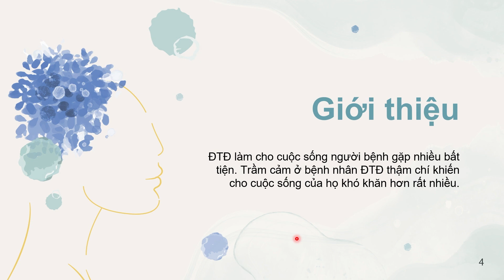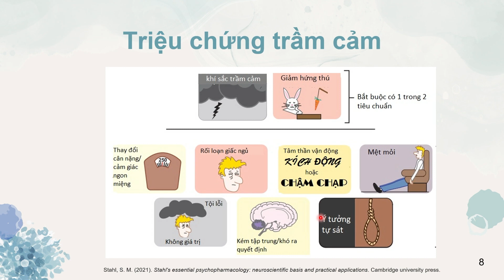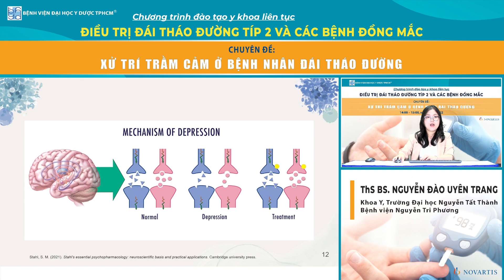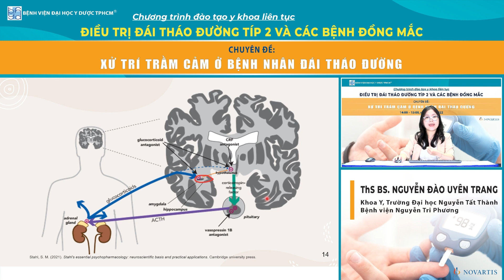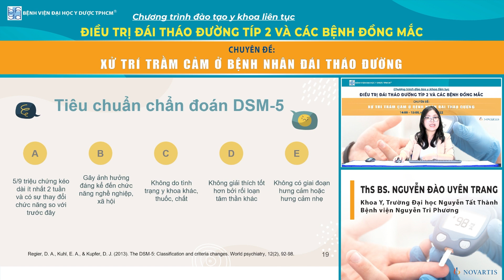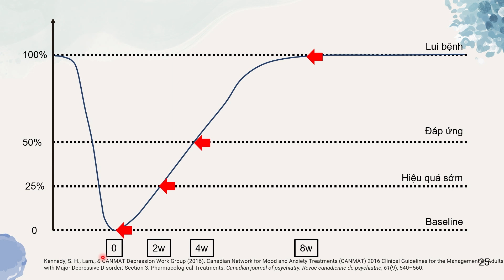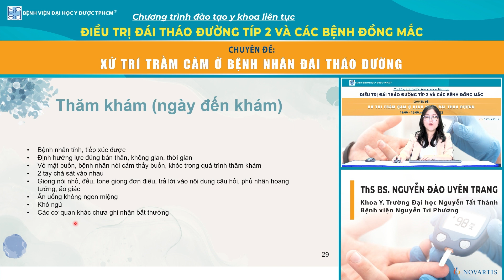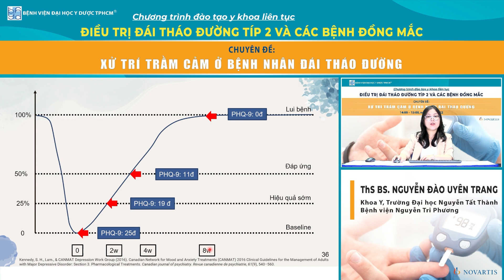Bài 13: Xử trí trầm cảm ở bệnh nhân đái tháo đường _ Bs Nguyễn Đào Uyên Trang